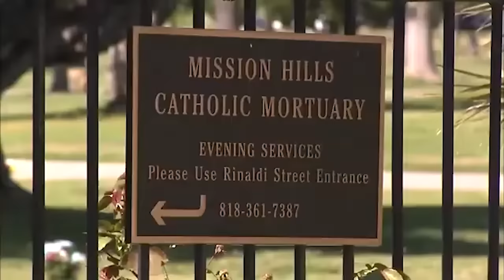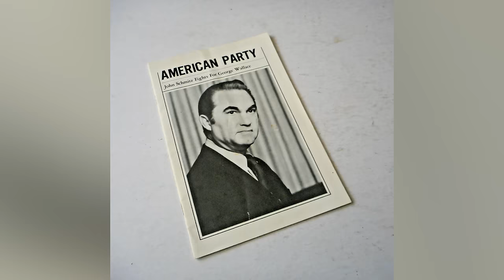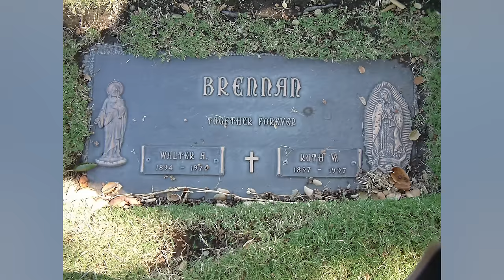Walter Brennan's Daughter Confirms the Rumors About His Private Life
The legacy of Walter Brennan, a prominent figure in the 1930s, continues to capture media attention even after his passing nearly five decades ago. Renowned for winning an Oscar as Best Supporting Actor, Brennan remains cherished by Hollywood television viewers for his remarkable performances in movies like "Come and Get It," "Kentucky," and "The Westerner." However, nothing will happen until his children reveal the whole truth about him. If you don't know about these facts, watch this video until the end.